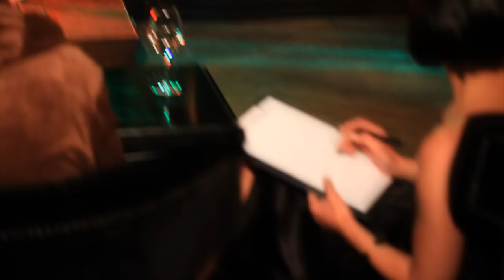Mucho Stilo - Goodbye Cora - das offizielle Abschiedslied für Sexy Cora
Wir haben die Ehre, eine Seite von Sexy Cora zu zeigen die bisher viel zu kurz gekommen ist - die menschliche Seite nämlich. Sie war eine überaus sympathische Person ohne jegliche Starallüren und es hat allen beteiligten viel Spaß gemacht mit ihr zusammen zu arbeiten. Vor allem war es beeindruckend zu sehen, dass sie bei den weiblichen Personen mindestens ebenso gut ankam wie bei den männlichen, was wiederum für ihre natürliche Art spricht.

Ein spezieller Dank auch an ihren Ehemann Tim ohne den dieses gemeinsame Erlebnis wohl nicht zustande gekommen wäre.

Dieses Lied ist unser Abschiedsgeschenk an einen ganz besonderen Menschen...kleine Cora dies ist für dich und so behalten wir dich für immer in unserer Erinnerung...

Song Info:
Vocals by Mucho Stilo
produced by DJ Slon
Refrain gesungen von Katya Shust

Refrain:

Goodbye - still can't believe that you have died
Goodbye - still wanna have you by my side